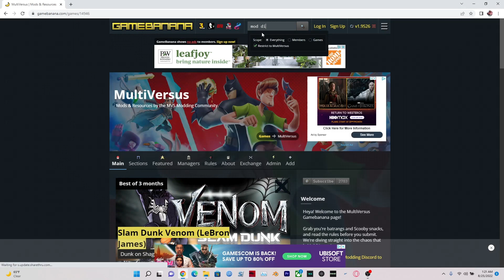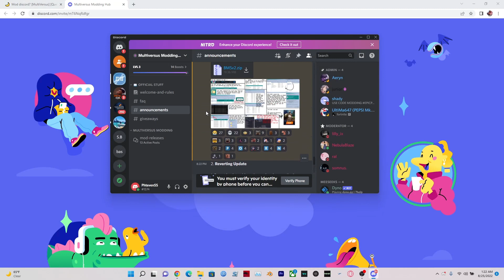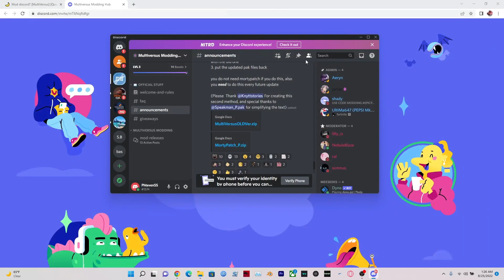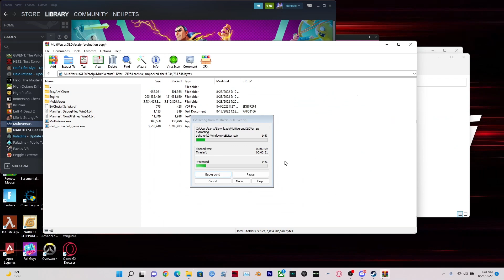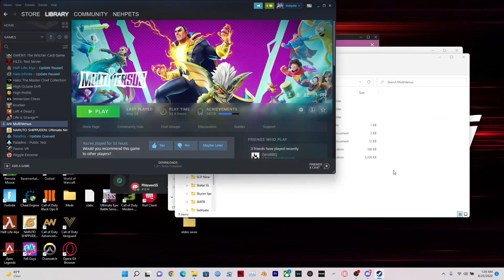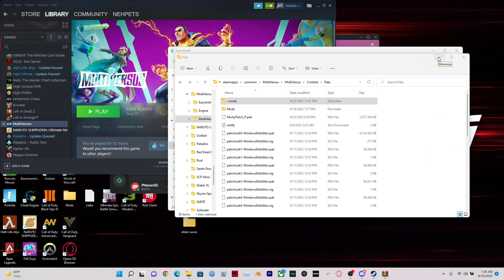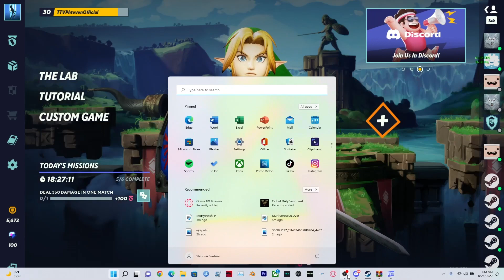[How to Fix Multiversus Mods][After Morty Update][Play As Moist Cr1tical Eyepatch Morty And More]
This works 100%
This is for if the people who can't get the discord two work
Paste -fileopenlog